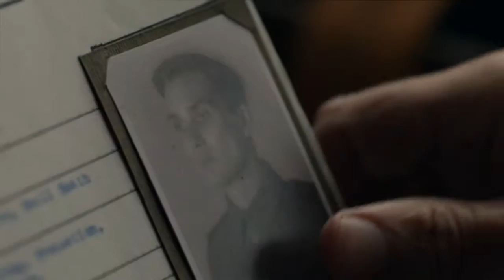Peaky Blinders Mastermind Release Date Trailer PS4